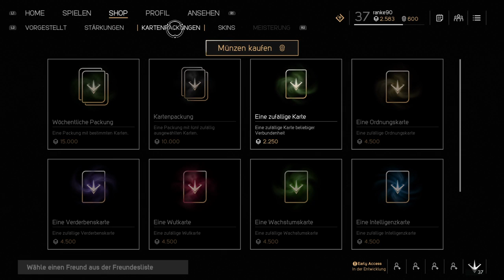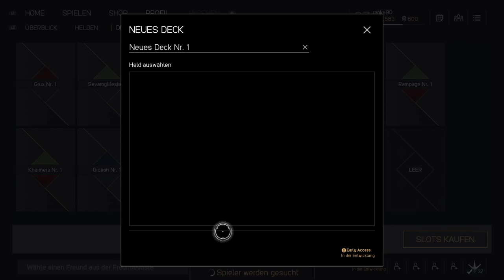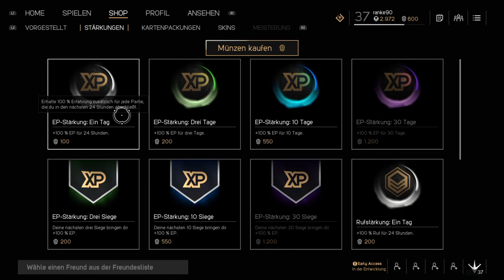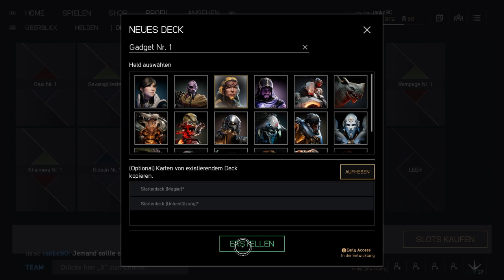ranke90 Lets Play all Games HD Paragon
Let´s Plays aller möglichen Ps4 Games. Just for Fun!!! Stumpf ist Trumpf